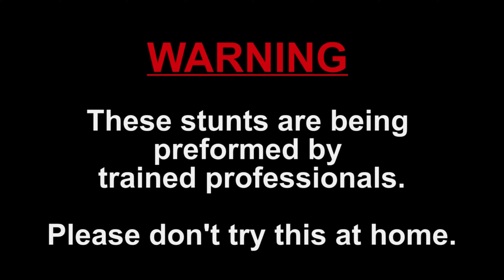🔥 EXPERIMENT: XXL FAIRCRECKER FOR LESS THAN 2$ (* BIG EXPLOSION *) 💥💥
In this video I show in detail how to make a strong firecracker with less than $ 2 very easily.